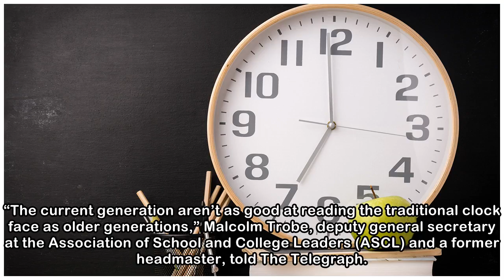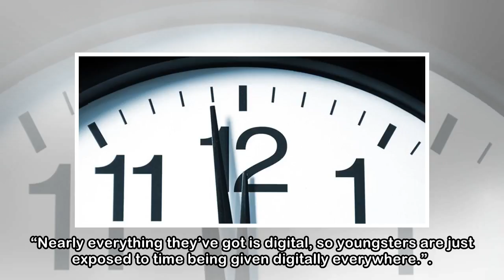UK schools replace analog clocks with digital because students reportedly can't tell time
Some schools in the United Kingdom are ditching analog clocks because students reportedly can’t tell time. Teachers have replaced analog clocks in testing halls with digital ones after students “compl...